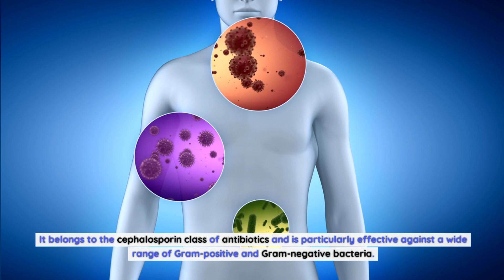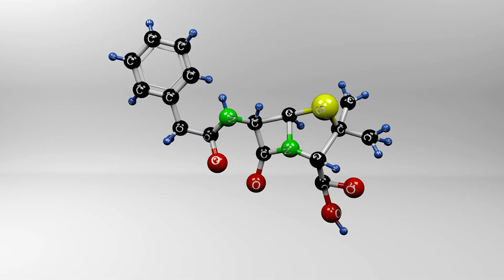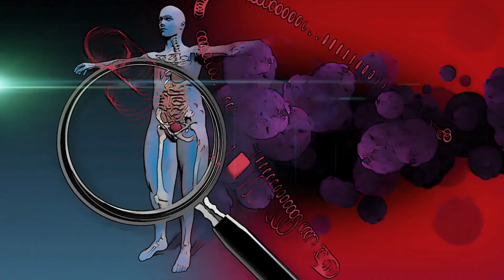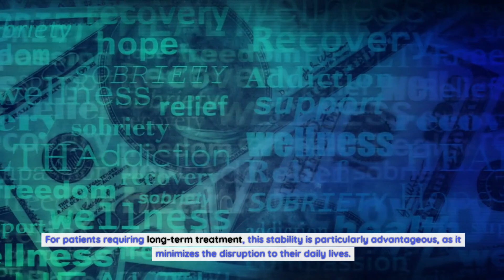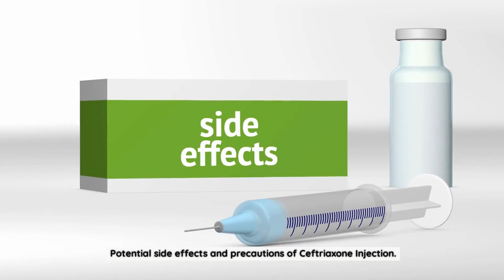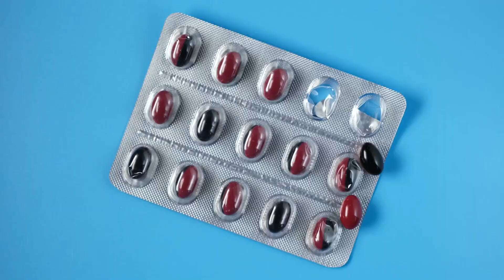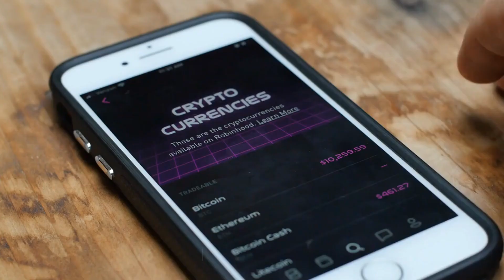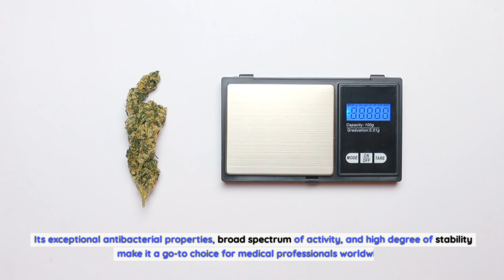Ceftriaxone Injection: A Potent Antibiotic for Bacterial Infections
How does Ceftriaxone Injection work?.
Ceftriaxone injection works by inhibiting the synthesis of bacterial cell walls. It does this by binding to penicillin-binding proteins (PBPs) located on the bacterial cell wall, thus disrupting the formation of peptidoglycan, an essential component of the cell wall. This ultimately leads to bacterial cell death.
One of the notable advantages of ceftriaxone is its ability to penetrate the outer membrane of Gram-negative bacteria, making it effective against both Gram-positive and Gram-negative organisms. This broad spectrum of activity allows for the treatment of various bacterial infections, including respiratory tract infections, skin and soft tissue infections, urinary tract infections, and more.
Ceftriaxone is also highly stable, allowing for once-daily dosing in most cases. This convenience is especially beneficial for patients who may struggle with multiple daily doses or those requiring long-term treatment. The extended intervals between doses not only improve patient compliance but also reduce the risk of potential side effects associated with frequent dosing.
Common bacterial infections treated with Ceftriaxone Injection.
Ceftriaxone injection is commonly used in the treatment of a wide range of bacterial infections. It is particularly effective against pathogens commonly associated with respiratory tract infections such as pneumonia, bronchitis, and sinusitis. Its broad spectrum of activity also makes it a valuable tool in combating infections in other areas of the body, including the abdominal and urinary tracts.
In cases of severe bacterial infections, ceftriaxone can be used in combination with other antibiotics to provide a comprehensive treatment approach. This combination therapy helps to maximize the effectiveness of treatment and reduce the potential for antibiotic resistance.
It is important to note that ceftriaxone should only be used for bacterial infections and is not effective against viral infections such as the common cold or flu. The misuse or overuse of antibiotics can contribute to the development of antibiotic resistance, which is a significant public health concern.
Benefits and advantages of using Ceftriaxone Injection.
The use of ceftriaxone injection offers several benefits and advantages in the treatment of bacterial infections. Its broad spectrum of activity ensures that it can target a wide range of bacteria, providing an effective treatment option for many different types of infections.
One of the key advantages of ceftriaxone is its high degree of stability, allowing for once-daily dosing in most cases. This not only simplifies the treatment regimen for patients but also improves compliance, as it reduces the burden of multiple daily doses. For patients requiring long-term treatment, this stability is particularly advantageous, as it minimizes the disruption to their daily lives.
Ceftriaxone also has excellent tissue penetration, allowing it to reach the site of infection effectively. This is especially important in cases where the infection is located in hard-to-reach areas or deep within the body. Its ability to penetrate the outer membrane of Gram-negative bacteria makes it highly effective against these types of infections.
Moreover, ceftriaxone has a low risk of allergic reactions compared to some other antibiotics, making it a safer choice for patients with a known allergy to penicillin. This versatility and safety profile contribute to its widespread use and reputation as a reliable and effective antibiotic for bacterial infections.
Proper dosage and administration of Ceftriaxone Injection.
The dosage and administration of ceftriaxone injection depend on various factors such as the type and severity of the infection, the patient's age and weight, and any underlying medical conditions. It is essential to follow the prescribed dosage and administration instructions provided by your healthcare professional.